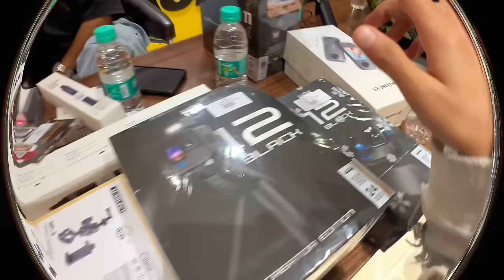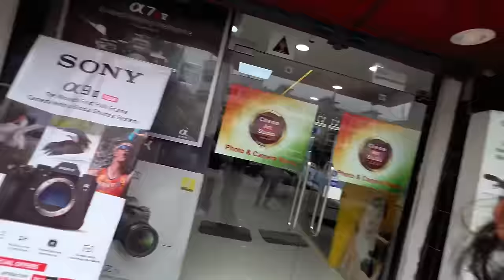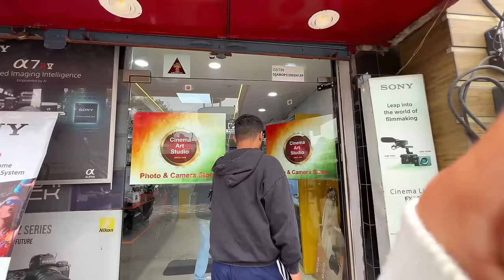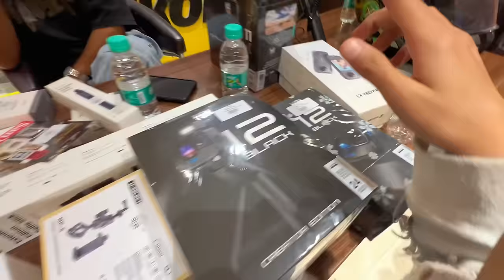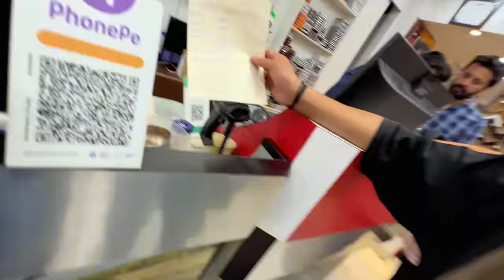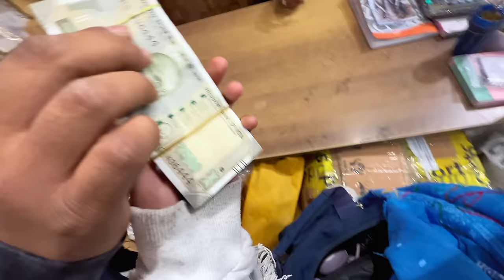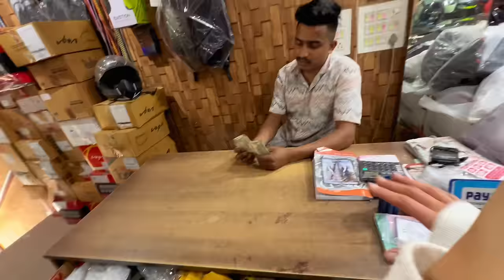CHAPRI HELEMT ? || DREAM COME TRUE || SHOPPING || Arti chaudhary vlog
IS HELMET KO CHAPRI HELMET KYUN KAHATE HAIN ??

Buying my self new helment
And go pro